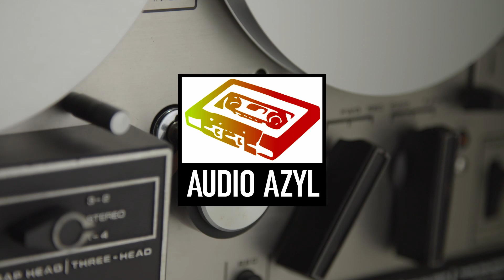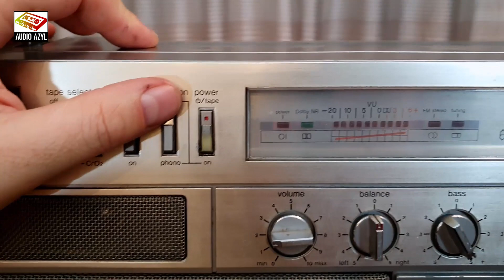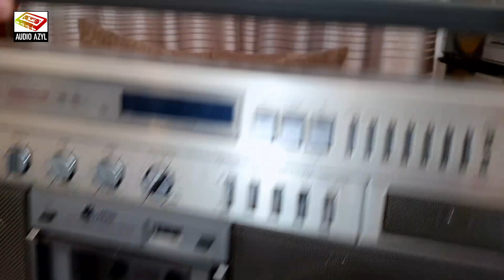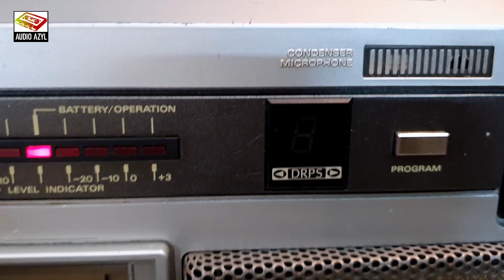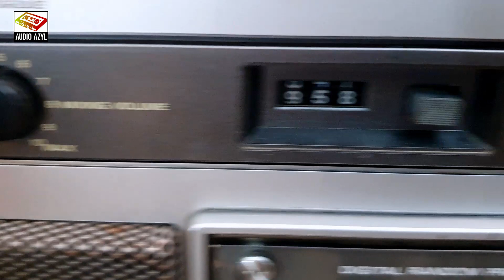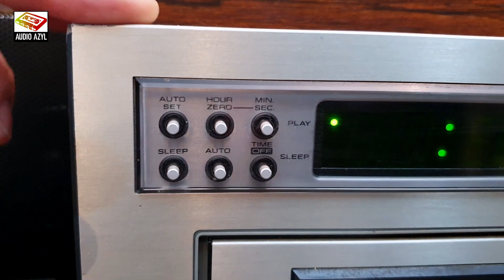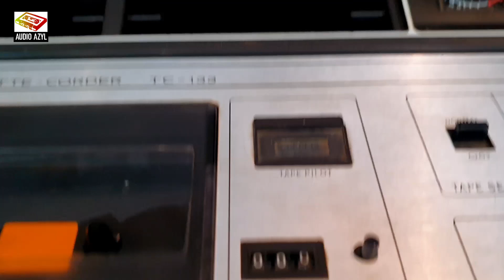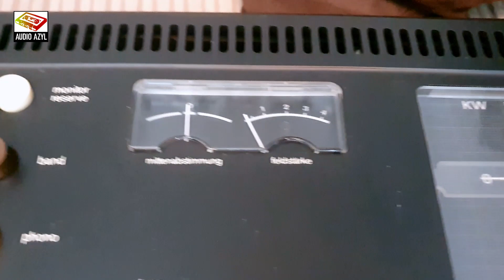Braun, Sharp, Sony, Toshiba, GoldStar, TSW, Hitachi, Philips i Kamplex - Audio Azyl: Poczekalnia 17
Dzisiaj na nasz kanał trafił między innymi Jak zawsze ponadczasowy w design Braun, fajny vintygowy kaseciak Sony i kilka równie ciekawych boomboxów, no i oczywiście kombajn marki Toshiba ;)
Przyłączcie się do rozpatrywania naszych wniosków azylowych :)

Braun AUDIO 400s
Sharp GF 9797
Sony TC-133
Toshiba SM-D30
GoldStar TSW 542
Hitachi TRK 8270E
Philips RR-622
Kamplex SM 5

Serdecznie zapraszamy do oglądania ;)